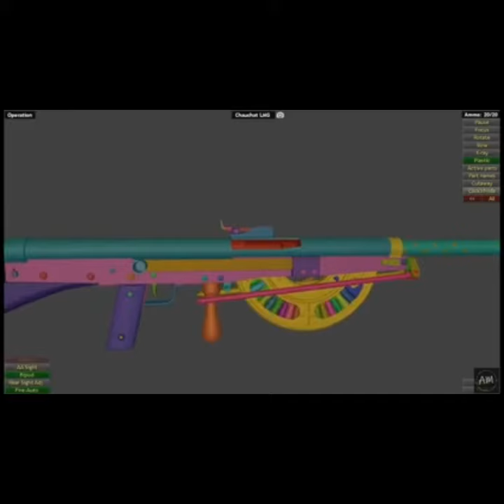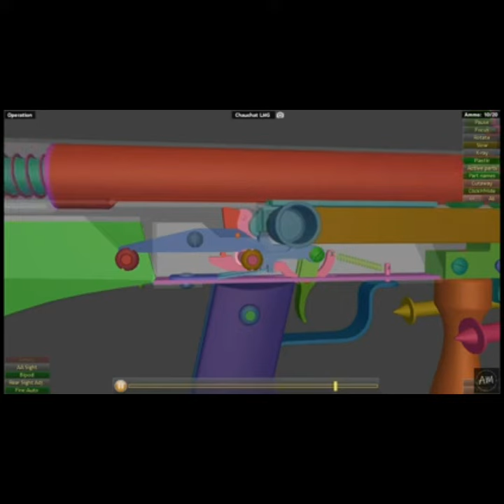Scr aviso na descrição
Eu irei sempre fazer vídeos da voz da zueira e a arma em vídeo no fundo e os vídeos originais sempre estarão na descrição